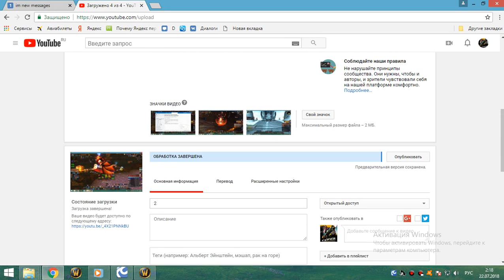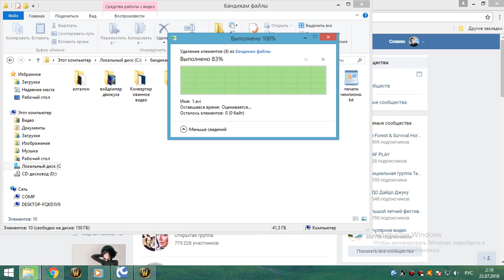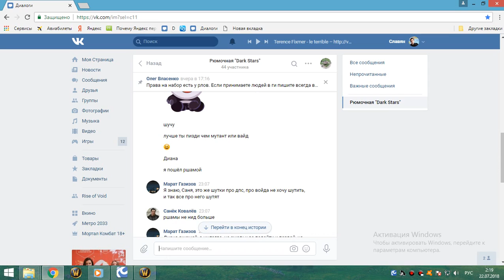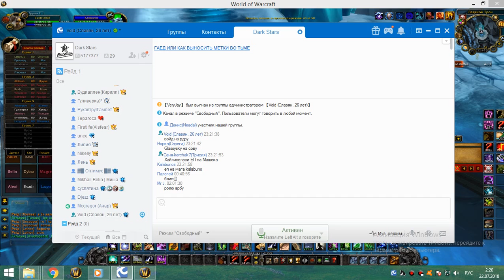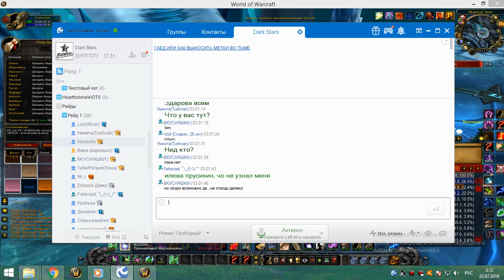4я часть цлк 25г сова 21 07 18